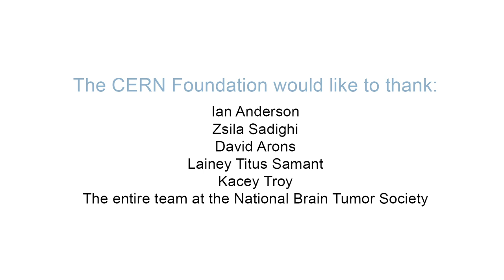CERN Butterfly Release 2019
Patients, caregivers and medical professionals from around the world dedicated May 5, 2019 as the eighth annual Ependymoma Awareness Day!